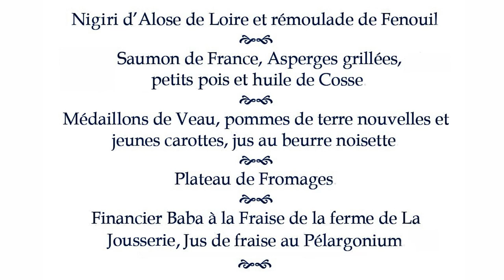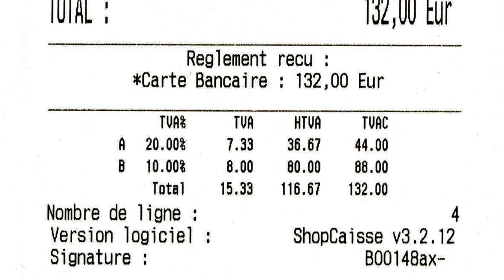Déjeuner à 6 mains à La Croix Blanche - 12 juin 2021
Après une activité limitée à moins de 6 mois, Jean-François Beauduin a décroché le Bib gourmand dans le millésime 2021 du guide Michelin.
Pour sa réouverture, il a décidé de reformer une partie de la "dream-team 2 étoiles" des Hauts de Loire en demandant à Rémy Giraud et à Cédric Noël de s'associer avec lui en cuisine pour exécuter pendant le week-end des 12 et 13 juin 2021 un repas à 6 mains !
Au programme :
Amuse-bouche (3)
Nigiri d'alose de Loire et rémoulade de fenouil
Saumon de France, asperges grillées, petits pois et huile de cosse
Médaillons de veau, pommes de terre nouvelles et jeunes carottes, jus au beurre noisette
Plateau de Fromages
Financier/baba aux fraises de la ferme de la Jousserie, jus de fraises au pélargonium
Mignardises (2)
Bonne dégustation ... visuelle ! 😂😂😂

La Croix Blanche
Propriétaires : Laetitia & Jean-François BEAUDUIN
Chefs ce jour-là :  Jean-François BEAUDUIN, Rémy GIRAUD et Cédric NOËL
2 avenue de la Loire
41150 VEUZAIN-SUR-LOIRE
Tél. : 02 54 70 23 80